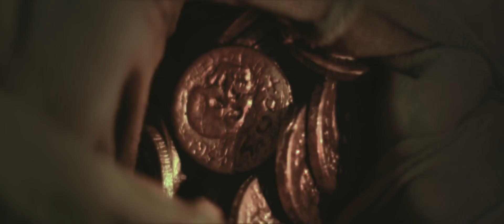TRAILER - A Mata Negra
Thiago Amaral Ribeiro: Edição (trailer e filme)

Sinopse:
Em uma floresta do interior do Brasil, a jovem Clara vê sua vida mudar para sempre quando encontra o Livro Perdido de Cipriano, cuja magia, além de conceder poder e riqueza a quem o possui, é capaz de libertar uma terrível maldição sobre a terra.